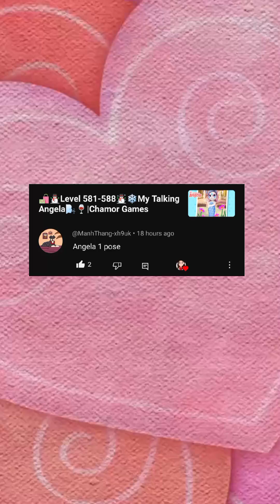🥳🤩Level 294-295🎊🎉My Talking Angela 2🥂🍾|Chamor Games